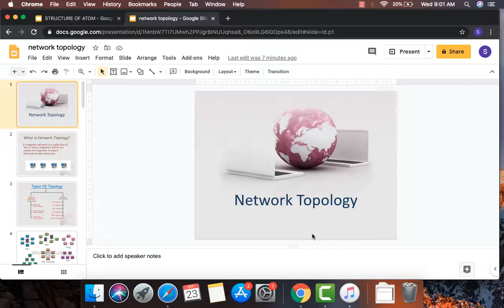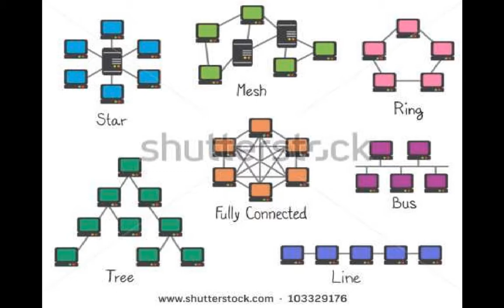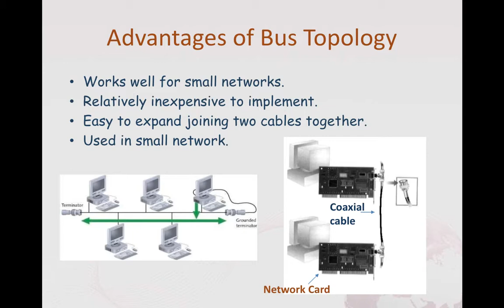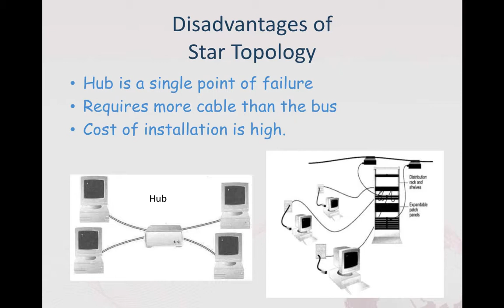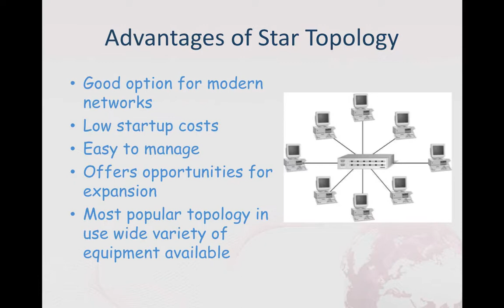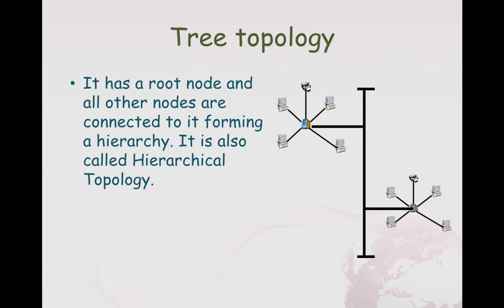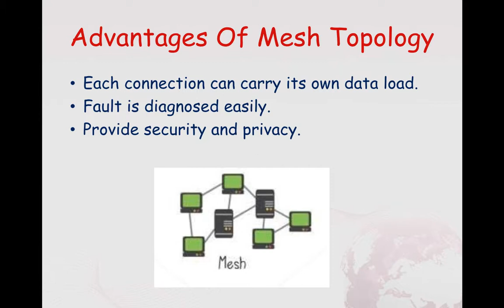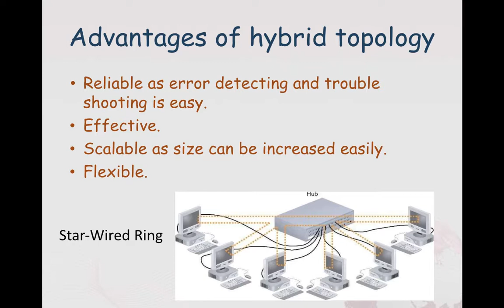NETWORK TOPOLOGY | Part-3 | NE | eLearn Gurukul